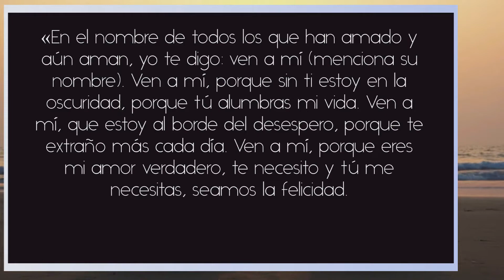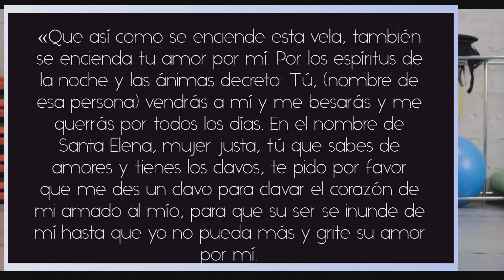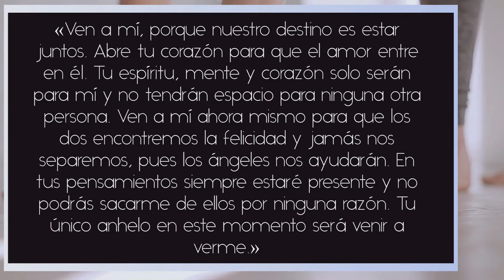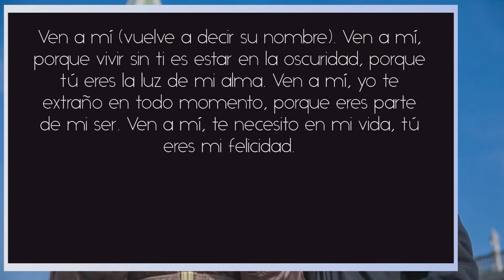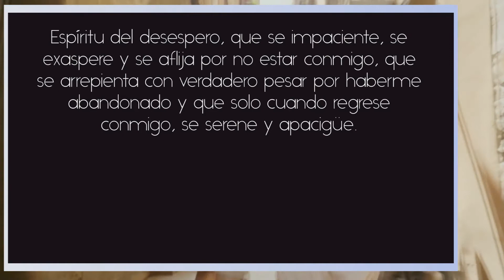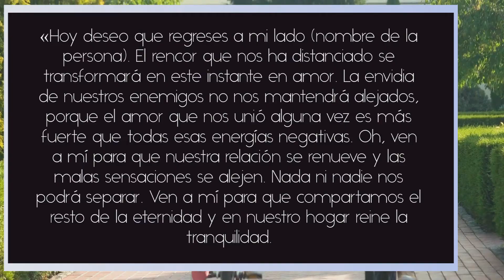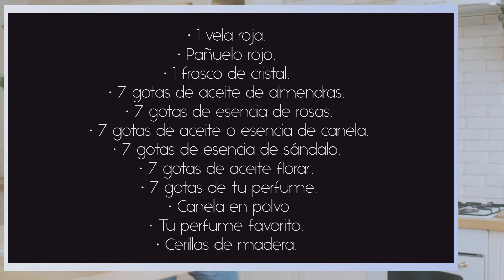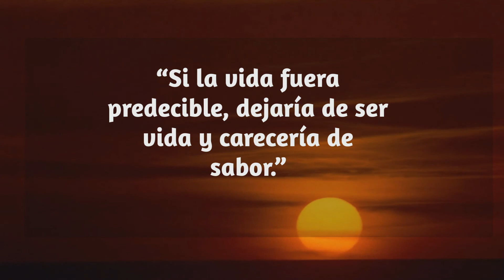ORACIONES PODEROSAS para el AMOR 💗 ATRAE a la PERSONA QUE AMAS 💙 ORACIÓN VEN A MÍ 💓 💕 💌 💖